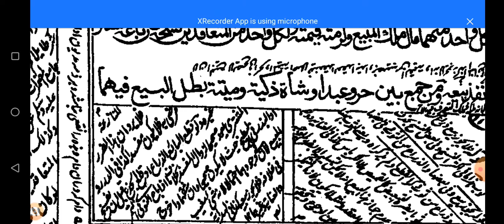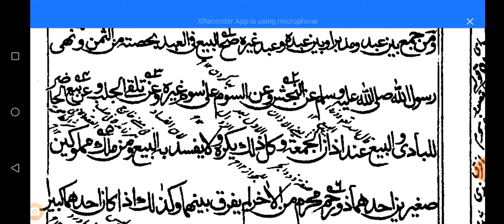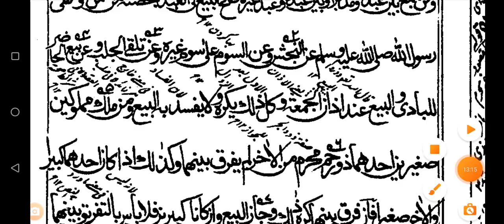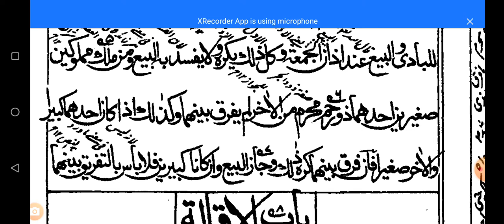Qudoori Shareef Urdu Lectures Lessons 73 بیع میں شرط لگانا